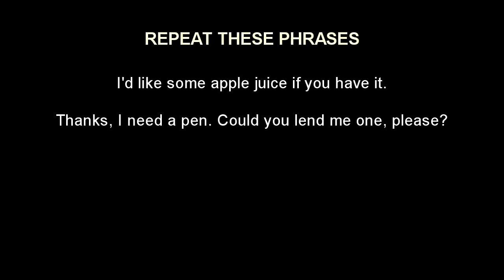On the Airplane - Travel English Lesson. Free Video English lesson about air travel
Most of us have have been on airplanes. There are many reasons why you might want to call the cabin crew, but do you know what to say? In this lesson we will learn the phrases that you can use to talk to the airline staff to get service on an airplane.

The sentences with the key phrases are highlighted at the end of the video. Practice all the phrases at the end to build your fluency.